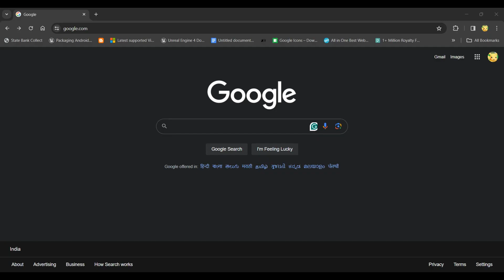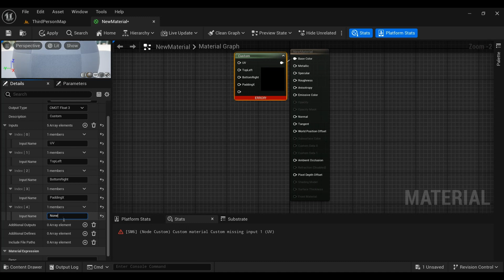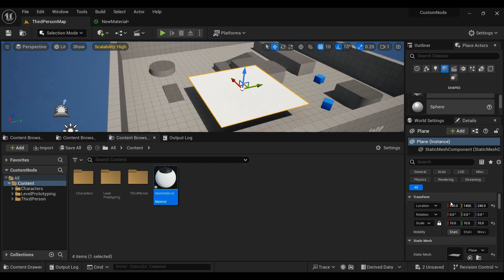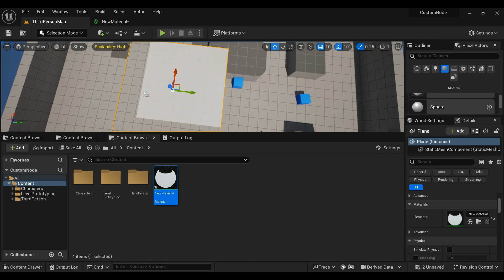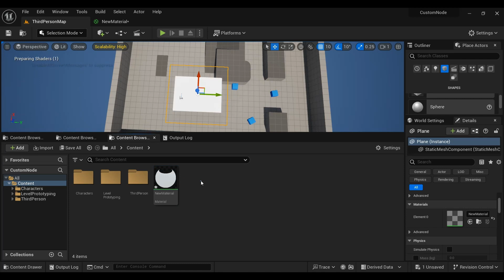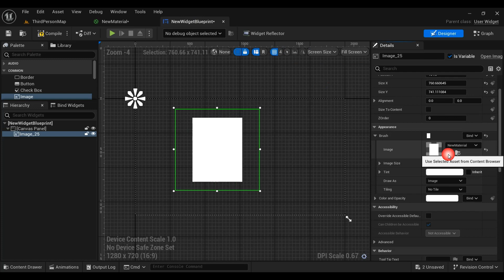Unreal Engine 5 Tutorial | Create a rectangular using a custom node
Project File -

by GdyTech